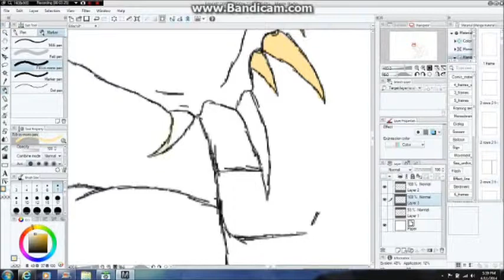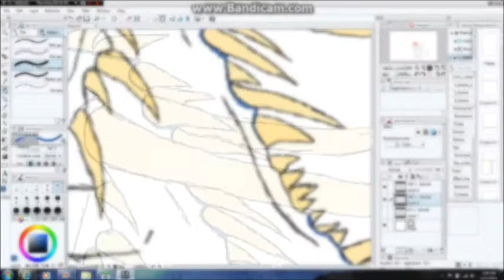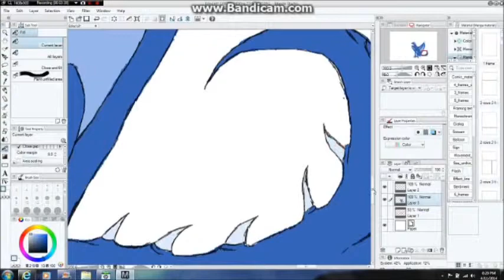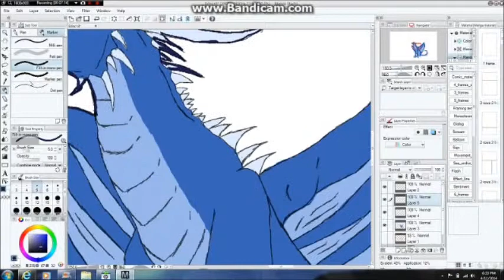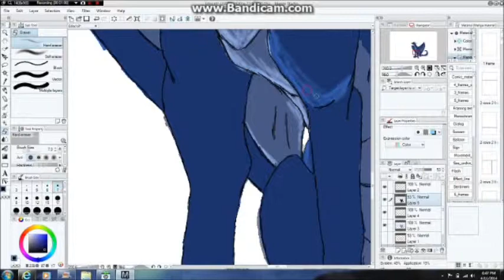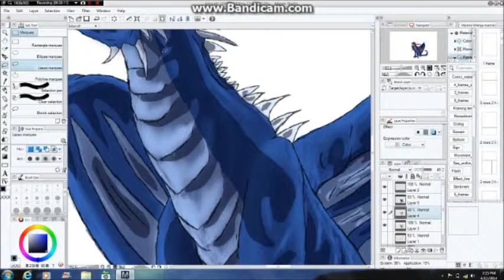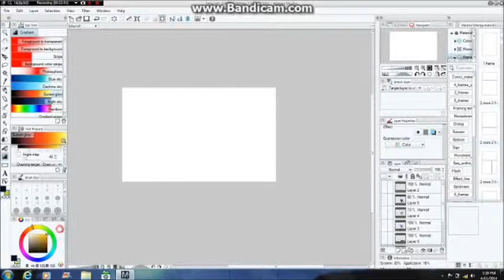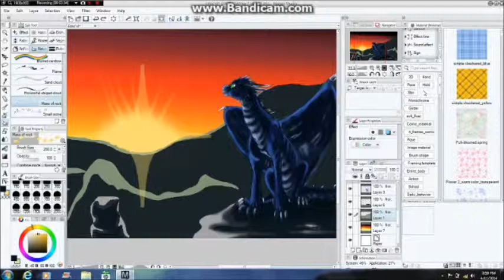Edoc'sil Speedpaint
okay! so! i did this for a freind, she wanted me to draw her a dragon so here it is!!! little did i know, the eyes were suposed to be red, but here they r green. the finish pic (with red eyes) can be seen

i hope you all enjoyed the video, the programs i used were
Bandicam(recording)
Wacom tablet, and Manga Studio 5(drawing)

imma go eat food now!

May the force be with you my friends :3

//EDIT\\
Edoc'sil means unconqurable in Angleasian.
and silomy tastes like peanut butter ._.